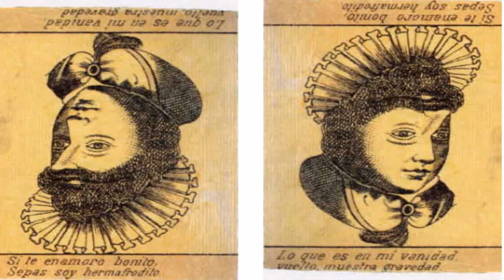ROTACIÓN CAÓTICA. ¿En que sentido giran las espirales?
▁ ▂ ▃ ▅ ▆ ▇ █  ES MUY DIFÍCIL SABER EN QUÉ SENTIDO GIRAN ESTAS ESPIRALES. Intenta adivinarlo pero no mires mucho o te marearas  █ ▇ ▆ ▆ ▃ ▂ ▁

Un canal con mucho esfuerzo y dedicación